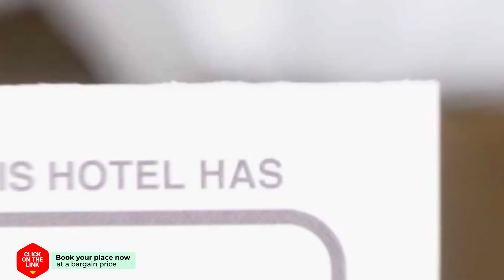TAcozy693 hotel review | Hotels in Songkhla | Thailand Hotels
TAcozy693 hotel video review. Hotels in Songkhla, asian 3 stars hotels.